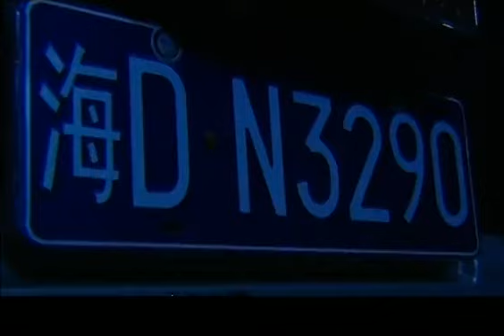【2024刑侦剧】迷途警魂 11 | 刑警与毒枭对峙开枪误伤他人，为弥补过错追凶11年，惩治恶势力 | 杨志刚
《迷途警魂》
主演：杨志刚